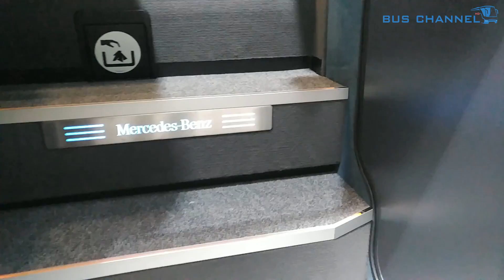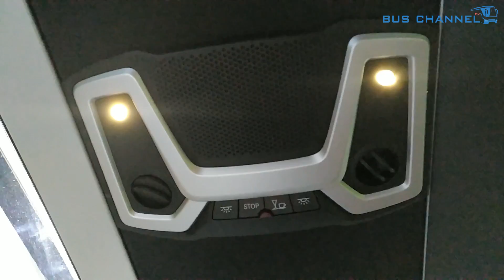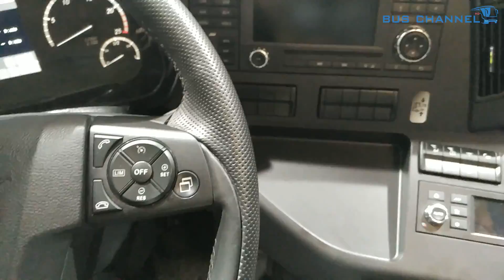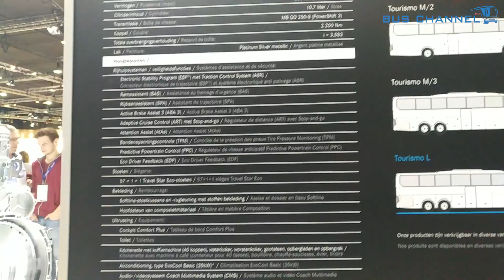Mercedes Benz Yeni Tourismo 2018 (Yolcu Gözünden) - Busworld Kortrijk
Herkese merhaba arkadaşlar bugün yeni bir video ile karşınızdayız bu videmuzda 2018'de türkiyede olacak olan tourismoyu inceledik. Ve hiç  beğenmedik diğer otobüslere oranla çok basitti mercedese hiç yakıştıramadık. ve son olarak arkadaşlar söylediklerim tamamen yolcu görüşüdür yani o koltuklar istanbul doğu çalışacak kadar rahat değiller tabiki teknik detaylar yine alcak insanın içini rahatlatacak cinsten olabilir görmeniz açısından videoda kartı çektim